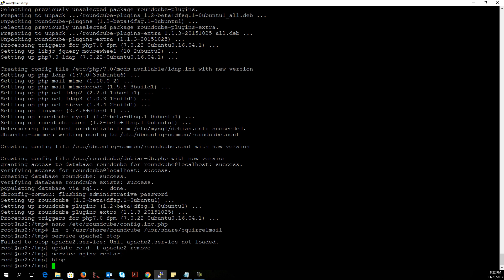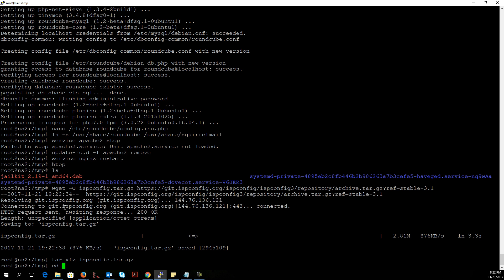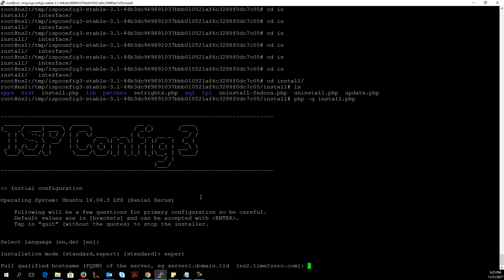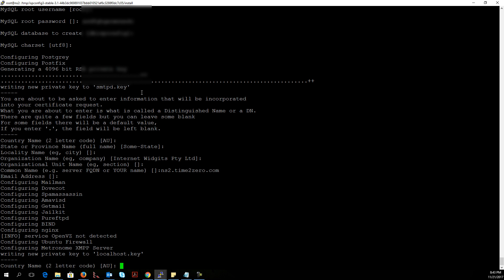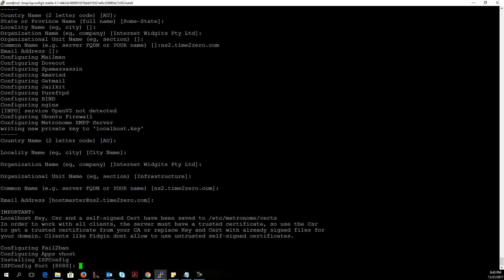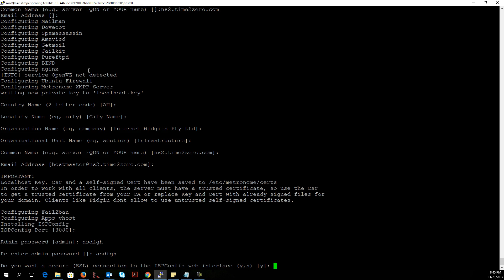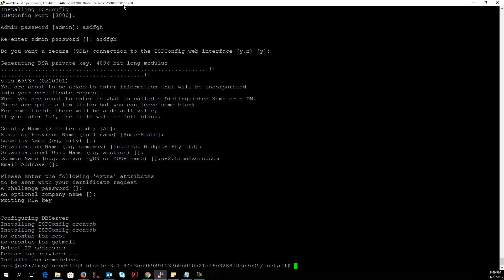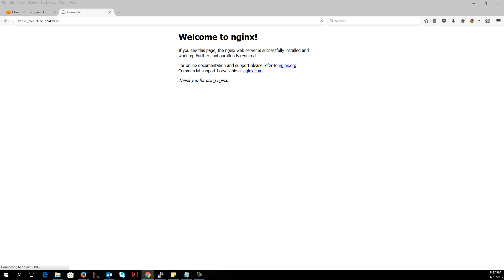14 - How to install ISPConfig on Amazon Lightsail - install ISPconfig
Hi this is show how to install finally ISPConfig script
On this lesson you show how to

Before you start the ISPConfig installation, make sure that Apache is stopped:
service apache2 stop

and remove Apache's system startup links:
update-rc.d -f apache2 remove

Make sure that nginx is running:
service nginx restart

After that you must download script ISPConfig use wget
cd /tmp
tar xfz ispconfig.tar.gz
cd ispconfig3*/install/

and now run the script from php parser
php -q install.php

This will start the ISPConfig 3.1 installer. The installer will configure all services like Postfix, Dovecot, etc. for you.

What is ISPConfig.
Manage Your Servers Directly Through Your Browser
More than 40,000 downloads per month.
Open Source, transparent, free
stable, secure und ultra-fast
continuous development
huge documentation and big community with support forum
enterprise support